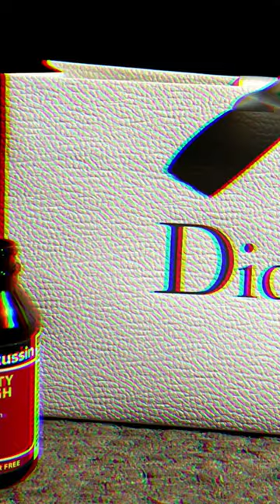welcome to the umbrella♤